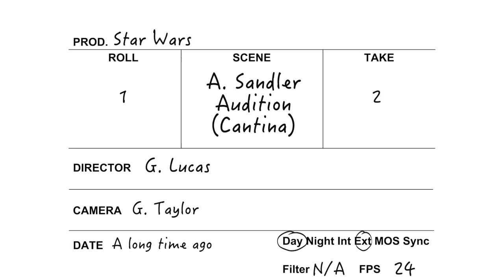Adam Sandler Impression - Star Wars Audition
Oooo! Gearing up for Star Wars Episode VII, here's Hunter Hopewell's Adam Sandler Impression.

Rock*Comedy*Film